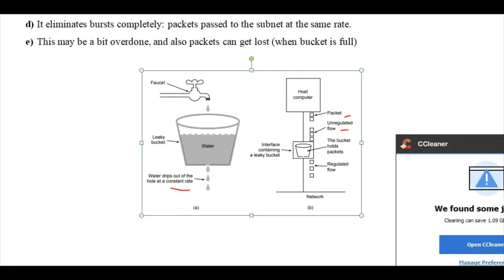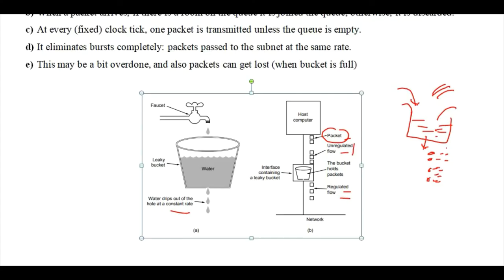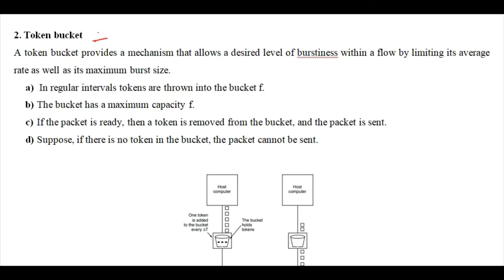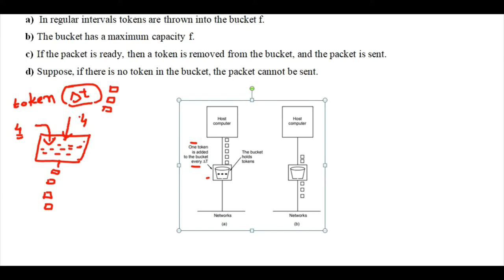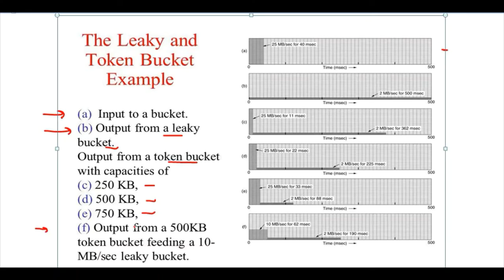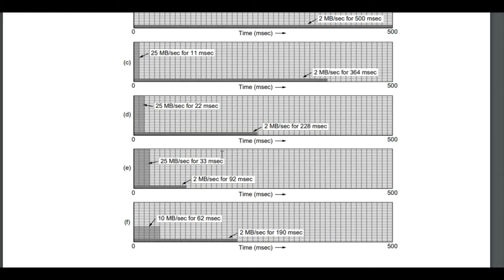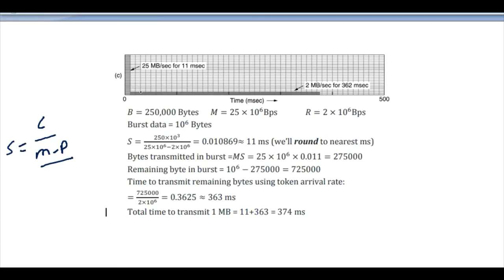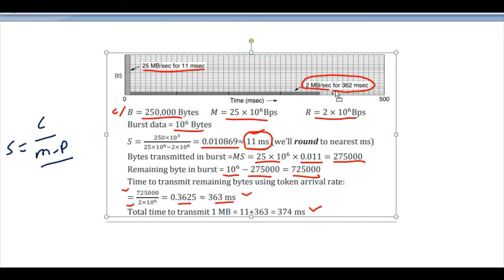3.6 Leaky Bucket, Token Bucket || Congestion Control Algorithm in Computer Network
Computer Network (KCS603), According to AKTU Syllabus, complete syllabus (full course) covered, Gate Preparation

CONGESTION CONTROL
Leaky Bucket, Token Bucket || Congestion Control Algorithm in Computer Network